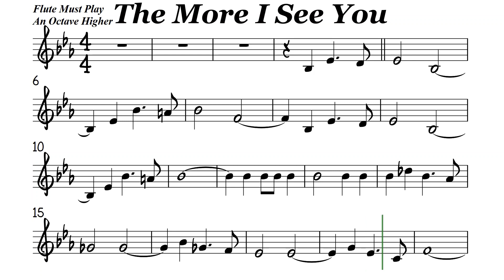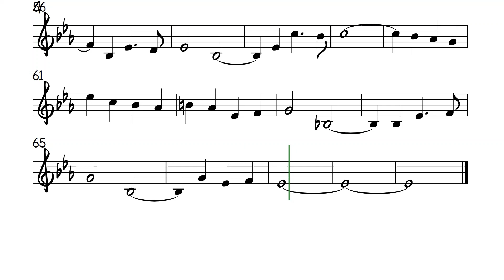The More I See You Flute Violin Sheet Music Backing Track Play Along Partitura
Chris Montez Nat King Cole Michael Buble